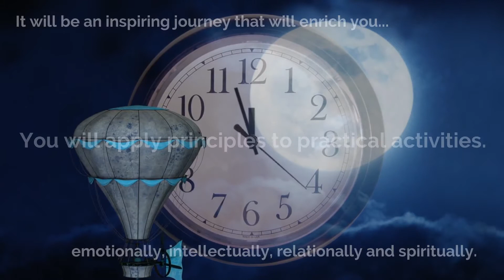EDI online - REGISTRATION IS POSSIBLE NOW!